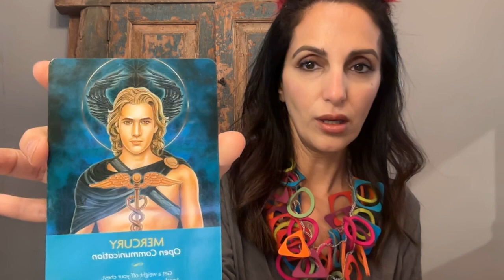Oracle Card Reading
Oracle Card of the week:  Mercury.
It's all about communication folks.  Clear, two-way communication